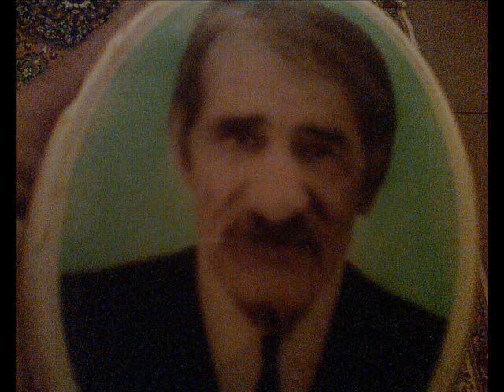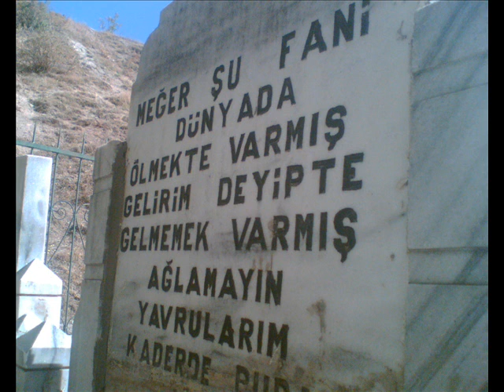caylica köyü (yeni resimler)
2007 eylül ayinda cekilmis yeni resimlerden olusan kümsür videosu..